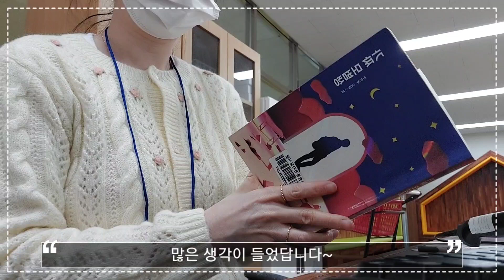|일상vlog|이러다 사서교육원가야될것같은 🍬🧂엄마의 일상 :)